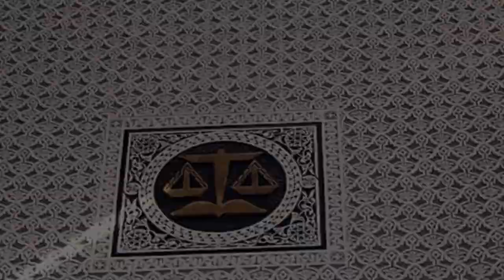تعرفو على محكمة الأدريسية الجديدة 👈بولاية الجلفة👈NEW IDRISSIA JUSTICE COURT IN DJELFA